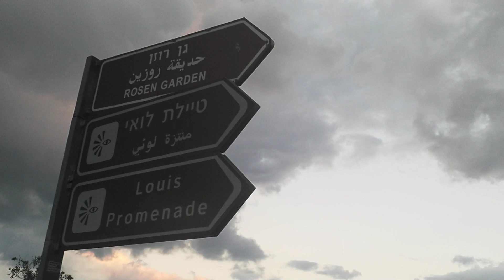סיורים החיפה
סיורים מודרכים בחיפה בואדי ניסנאס וואדי סאליב, בעיר התחתית והשוק התורכי, במושבה הגרמנית והבת גלים, סיור במערת אליהו הנביא וקניון קסטרא, ציר פרויד וסטלה מאריס, המקדש הבהאי של חיפה והגנים הבהאיים של חיפה, מוזיאון הכט והמוזיאונים לאמנות, בית הגפן ומוזיאון טיקוטין, מוזיאון הרכבת ושוק הפשפשים של חיפה..סיורים מודרכים בעיר התחתית ובכרמל של חיפה